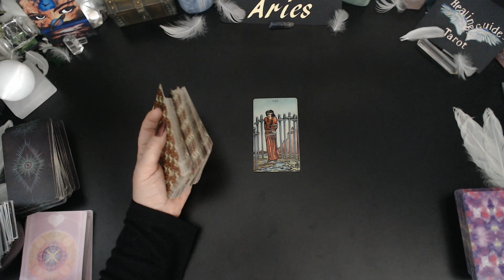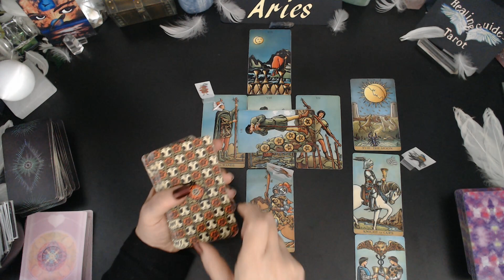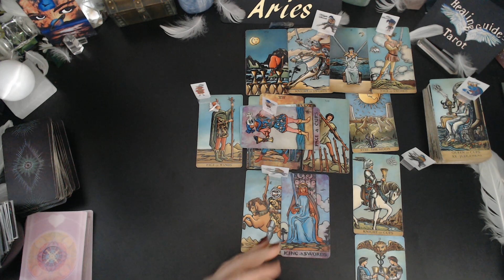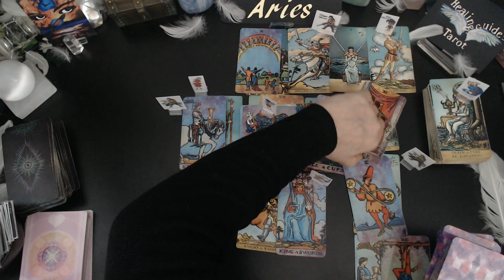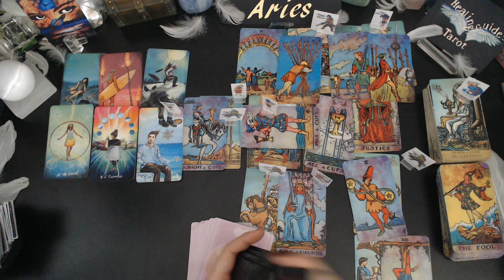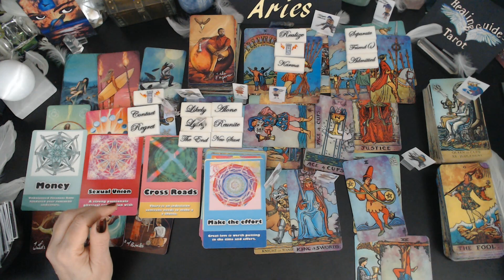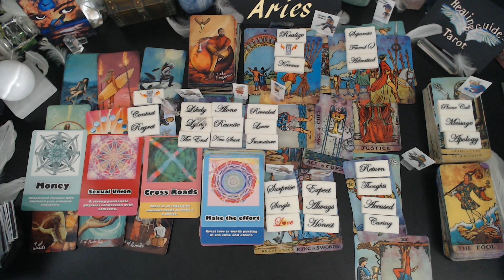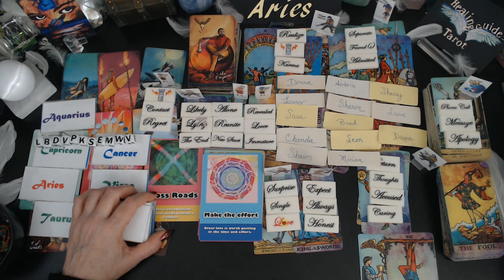Aries 💖 MAKE A LIST TO KEEP TRACK OF THESE NEW LOVE INTERESTS YOU'RE GOING TO BE VERY BUSY!😱🔥🔥🔥